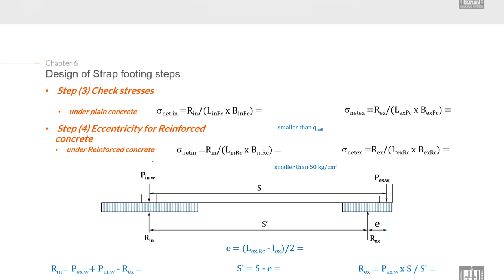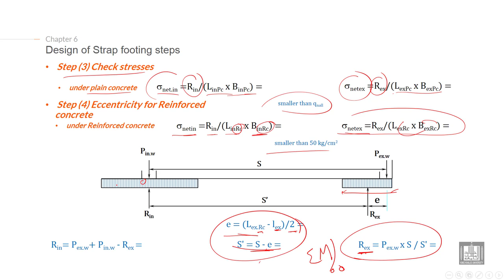Foundations Engineering 1 | C6-L3 | Design of Strap footing steps - 2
Chapter 6 : Design of strap footing
Lecture 3 : Design of Strap footing steps - 2
Explain the Design of strap foundation steps (check stresses, and Eccentricity for Reinforced concrete footing)